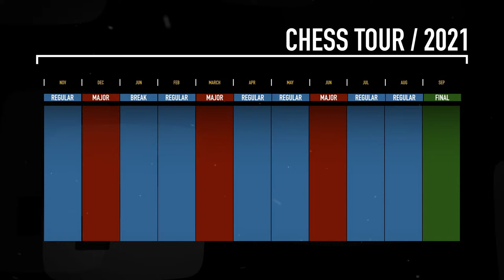Polski Hand & Brain | GM Jan-Krzysztof Duda i GM Kamil Dragun